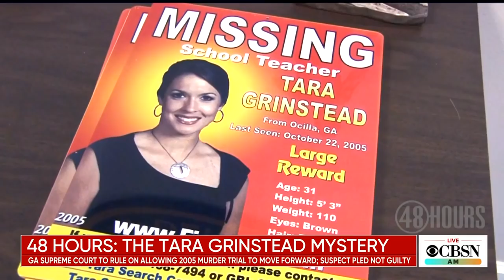Investigating the 2005 murder of teacher Tara Grinstead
A family in Georgia is awaiting a state supreme court ruling that could allow a long-awaited murder trial to go forward in the death of Tara Grinstead. Tara was a teacher and former beauty queen when she disappeared in October 2005. I"48 Hours" correspondent Peter Van Sant joins CBSN to discuss the 12-year-old mystery and how authorities may have missed crucial leads early in the investigation.